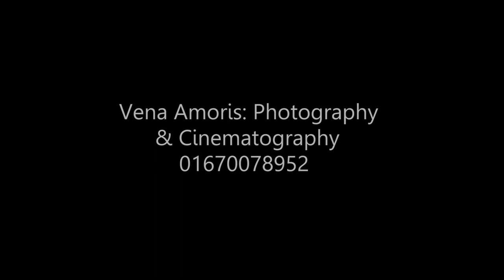Reception of Nobin & Rikta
We Provide Professional Photography & Cinematography. We have most senior Photographer & Cinematographer. We work for you. We have strong team. Our Chief Photographer (Mehedi_Hasan),  monitored the whole event very carefully. He works 4 years for photography & Still working.

Song Copyright:
Makhna - Drive| Sushant Singh Rajput, Jacqueline Fernandez| Tanishk Bagchi, Yasser Desai, Asees Kaur

Drive starring Sushant Singh Rajput, Jacqueline Fernandez, Boman Irani, Pankaj Tripathi, Vikramjeet Virk & Sapna Pabbi
Written & Directed by Tarun Mansukhani

Music Programmed And Arranged - Tanishk Bagchi

Set 'Makhna' as your caller tune - SMS DRIVE1 To 57575